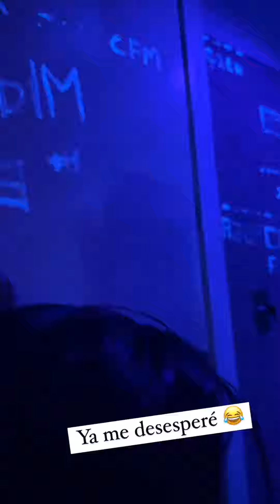Gaby en un ESCAPE ROOM con sus amigos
. 15 junio